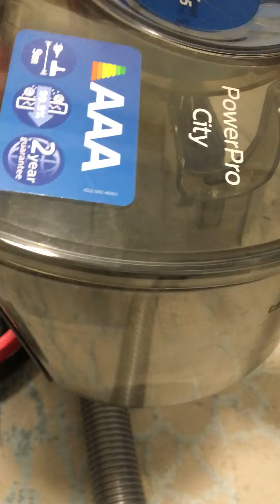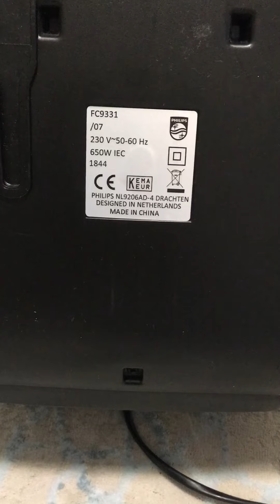PHILIPS ELEKTRİK SÜPÜRGESİ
PHILIPS ELEKTRİK SÜPÜRGESİ  FC9331

Herkese merhaba,
Ben @hayatadairhersey3129. Ben de sizden biriyim. Youtube’da hayata dair içerikler paylaşmak benim için çok büyük bir zevk. Burada sizleri bilgilendirmek ve eğlendirmek için yeni videolar, içerikler yüklüyorum. Kanalımda hayata dair herşey mevcut. Cihaz tanıtımı, ürün tanıtımı, yer tanıtımı, yemek tarifleri ve benzeri hayata dair tüm konular.. Siz de kanalıma abone olarak daha güncel konu, yemek ve araçların tanıtımını yapmama destek olursanız çok sevinirim.

Yeni Videolardan Haberdar Olmak İçin;